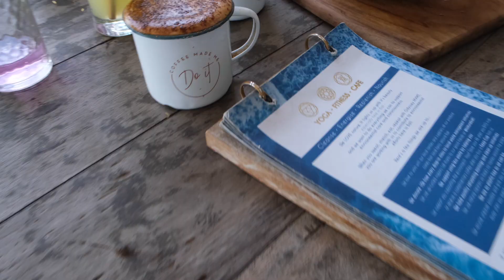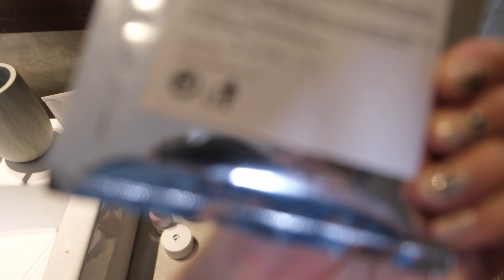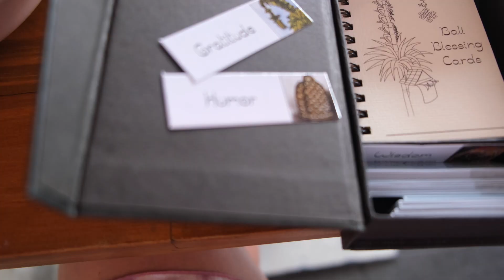Bali vlogg - mina favoritställen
Häng med mig runt på Bali och spana in mina härliga boenden, all god mat jag åt och vad jag shoppade. Jag hade en magsik resa, ser mer på min Instagram

Sorry, men jag glömde visa upp min kristaller och oljor, men det finns andra videos om det :)

Min villa = airbnb

Favoritställen mat i Canggu:
The Shady Shack
Secret Spot
Organic Cafe

Yoga & träning:
Odyssey mvmt
Samadi

LOVE Josefin